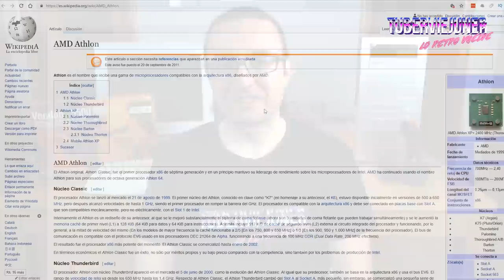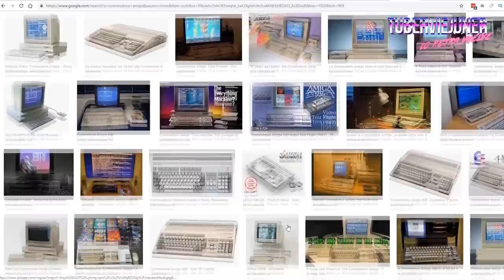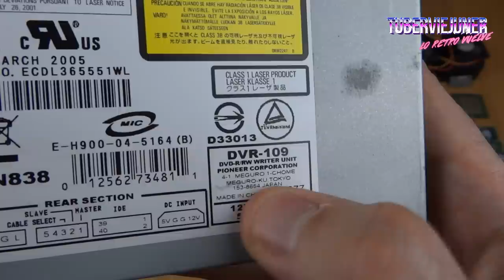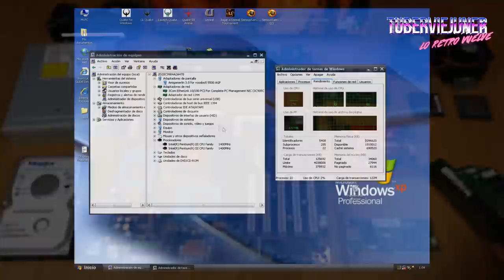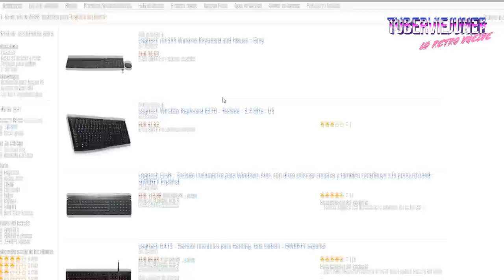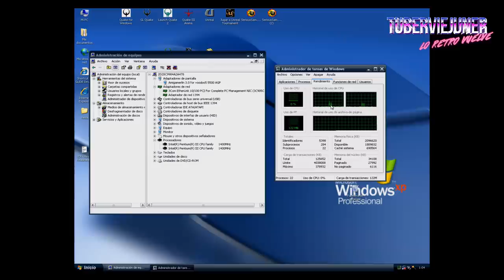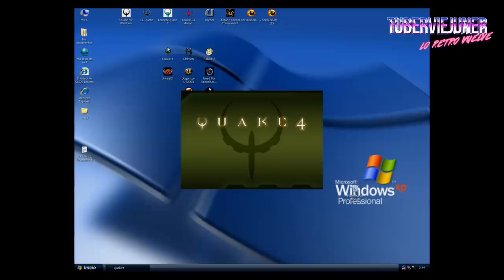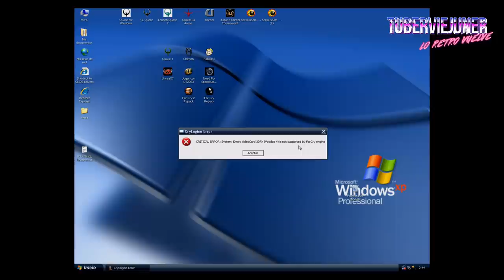⚙️ ¿ Cómo era un PC GAMER RETRO de Hace 20 AÑOS ? 👉Pentium 3 dual y Voodoo 5 5500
Vais a ALUCINAR con este pc gamer retro de hace 20 años,  otro de mis pc retro Master Race, tiene DOS CPUs Pentium III 1.4 Ghz Tualatin y una gráfica voodoo 5 5500 AGP IMPRESIONANTE. A este pc viejo le he puesto windows 98 y windows xp. Un verdadero retro gaming pc.

Por cierto, el teclado natural keyboard es muy peculiar, aunque no sea un IBM Model M mecánico, también tiene su rollito aunque no sea un teclado de 1985 :D

LISTA DE COMPONENTES del PC GAMER master race:
2x pentium 3 tualatin 1,4 Ghz
2 GB de ram ECC pc 133
Tarjeta gráfica Voodoo 5 5500 agp 64 MB
Placa Base GA-6VTXD
Lector grabador Pioneer 108
Torre Lianli pc300
Disco duro Maxtor 160 GB